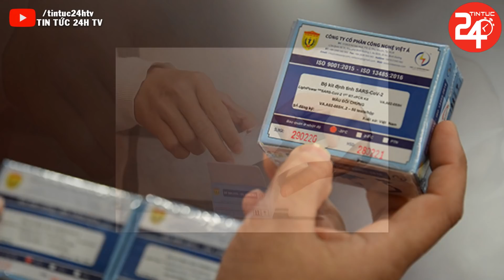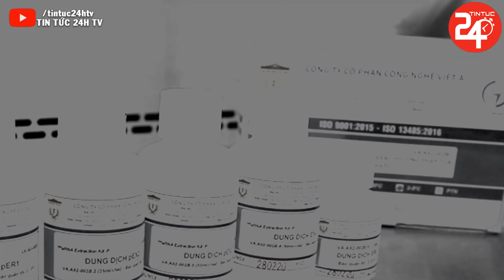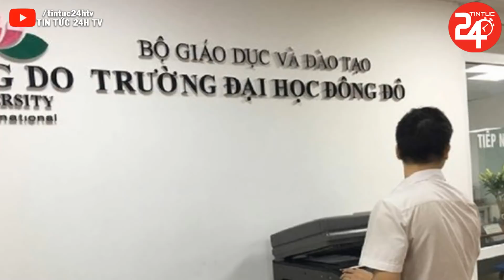Tin An Ninh Cực Nóng Ngày 23/12/2022 | Tin Thời Sự Việt Nam Mới Nhất Hôm Nay